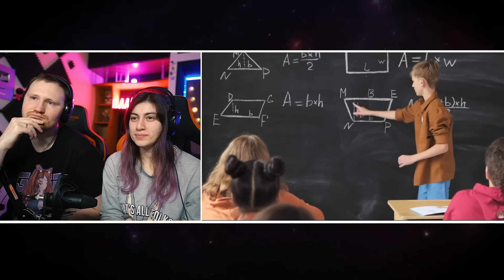"БОГАТЫРЯТА" - ОТВРАТИТЕЛЬНЫЕ "ТРИ БОГАТЫРЯ" от СОЗМУЛЬТФИЛЬМА за 3 копейки | РЕАКЦИЯ на Уголок Акра